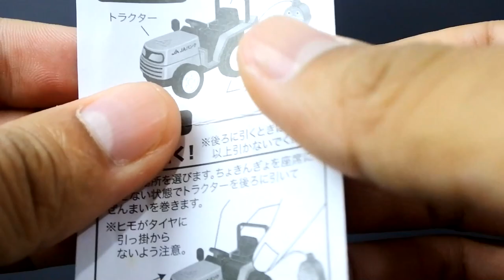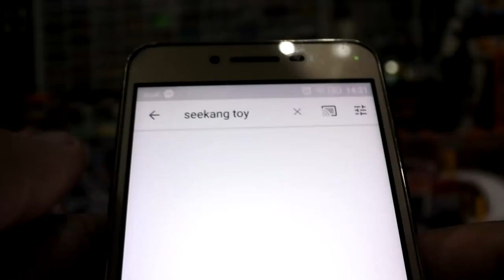ของเล่นแปลกๆ รถ Pull back ดึงถอยปล่อยวิ่ง ระบบเเม่เหล็กจากประเทศญี่ปุ่น